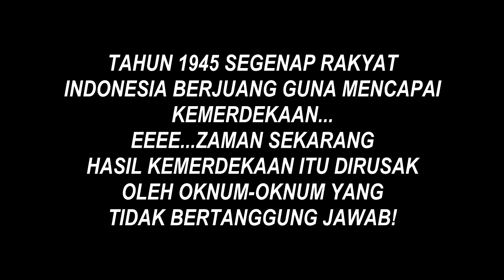ABAH NAGIH JANJI kepada Legislatif maupun Exekutif